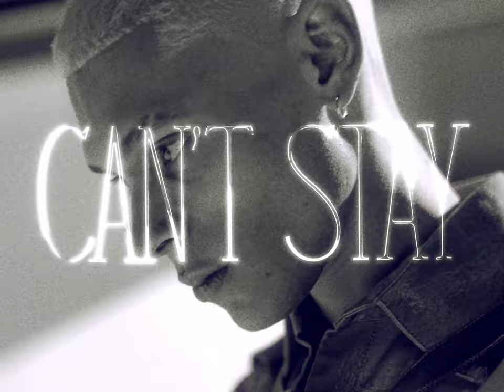Gavriel - CAN'T STAY [Visualiser]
Director of Photography, Editor: Elliot Blunck
Light Operator: David Kavaler
Production Assistants: Noah Yager, Henry Brown, Maureen Berend
Type Design: Henry Brown
Outfit: IDEN